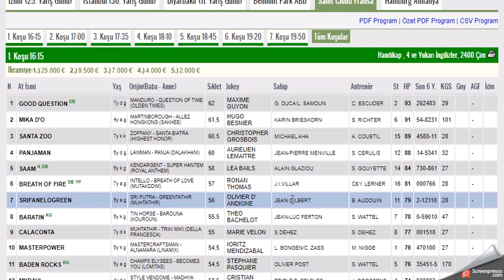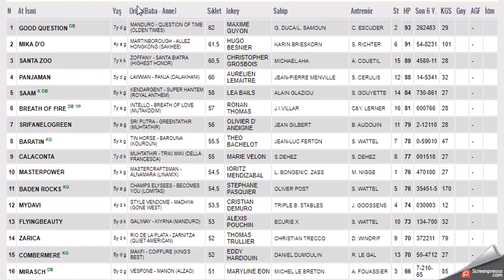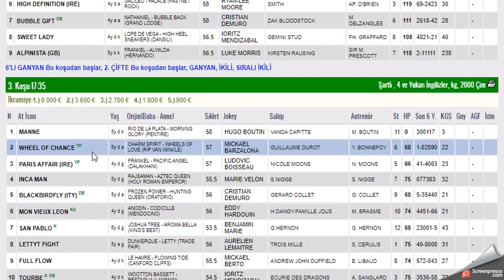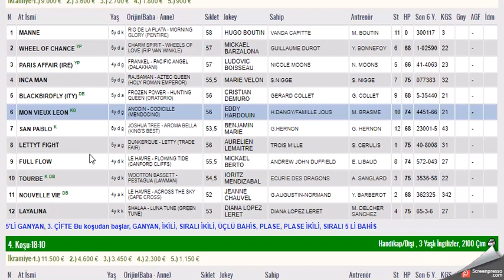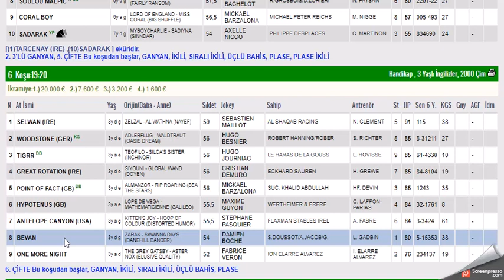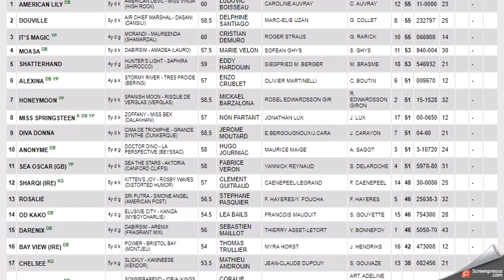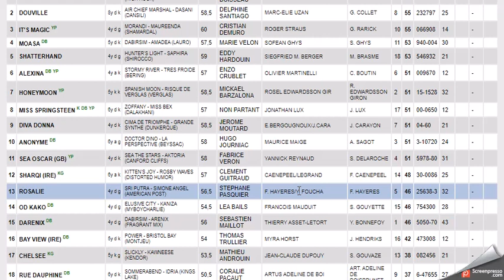3 TEMMUZ 2022 SAINT CLOUD FRANSA ALTILI GANYAN TAHMINLERI-TJK YURT DIŞI AT YARIŞLARI (PAZAR)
#3 TEMMUZ 2022 SAINT CLOUD FRANSA 6'LI GANYAN TAHMİNİ
#3 TEMMUZ 2022 SAINT CLOUD FRANSA 6'LI GANYAN TAHMİNİ Yabancı, at, yarışı, tahminleri,
#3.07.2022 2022 SAINT CLOUD FRANSA at yarışı tahminleri,
#3 TEMMUZ 2022 SAINT CLOUD ÇARŞAMBA CUMARTESI FRANSA altılı ganyan tahminleri,
tjk 3 TEMMUZ 2022 SAINT CLOUD FRANSA at yarışı yorumları,
#3 TEMMUZ 2022 SAINT CLOUD FRANSA altılı ganyan yorumları,
tjk Saint Cloud FRANSA altılı yorumları,
#3 TEMMUZ SAINT CLOUD FRANSA altılı tahminleri,
FRANSA at yarışı tahminleri,
SAINT CLOUD FRANSA  AT YARIŞI TAHMİNLERİ,
#3.07.22 SAINT CLOUD FRANSA altılı tahminleri, amerika,
#3 TEMMUZ FRANSA 2022 Cuma çarşamba cumartesi yabancı akşam at yarışı tahminleri,
#3 TEMMUZ 2022 Salı Cuma SAINT CLOUD FRANSA altılı ganyan yorumları,
FRANSA KOŞULARI,
AKŞAM YARIŞLARI,
tjk 3 TEMMUZ 2022 SAINT CLOUD FRANSA altılı analiz,
yabancı yarışlar,
tjk yabancı,
yabancı yarış tahminleri at yarışı tahmin,
tjk SAINT CLOUD FRANSA altılı ganyan yorum,